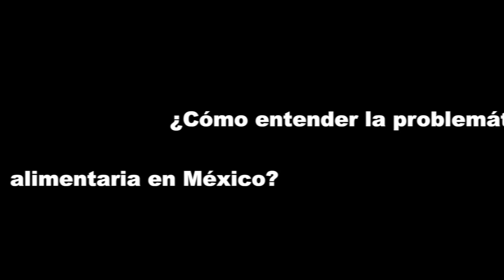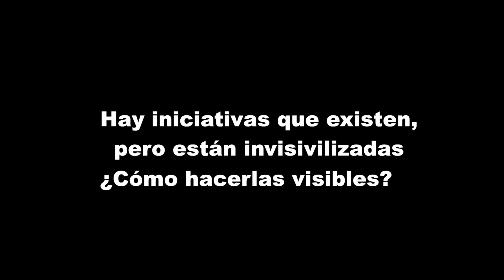Diálogos Agroecológicos -Jaime Morales Hernández-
Entrevista con Jaime Morales Hernández del Instituto Tecnológico de Estudios Superiores de Occidente (ITESO) Guadalajara, Jalisco, México.